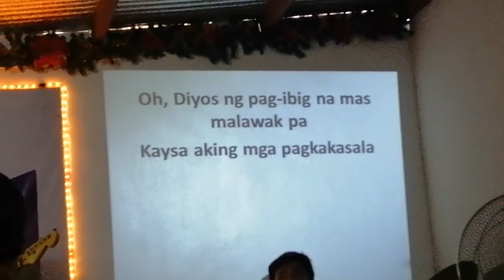21 November 2021